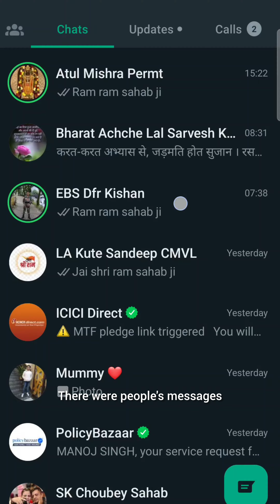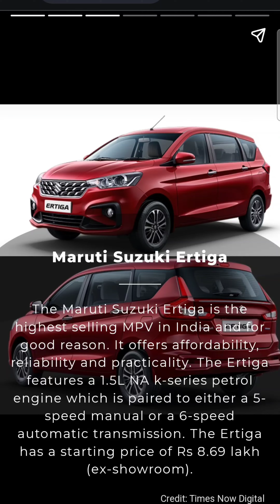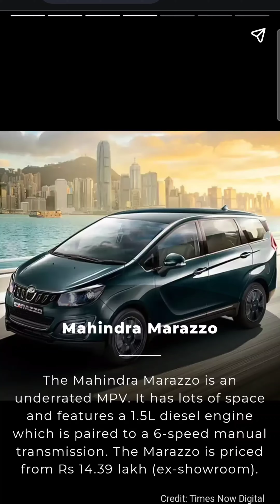mobile main kya dekha hai 😇🤣 .......UK..... vlogs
Ghar aate hi tapa tap